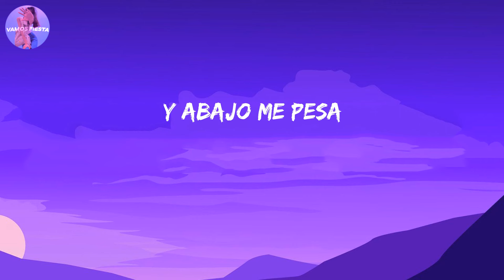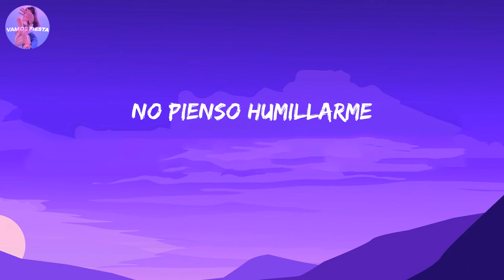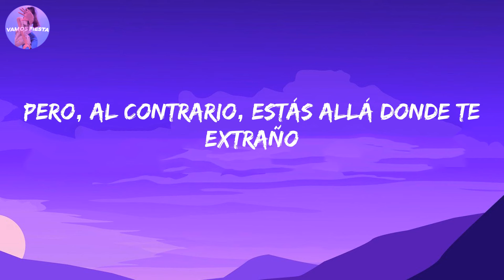Carin Leon x Grupo Frontera - Que Vuelvas (Letra/Lyrics)